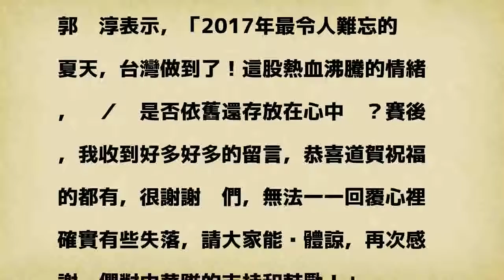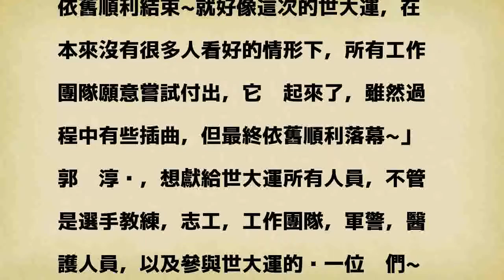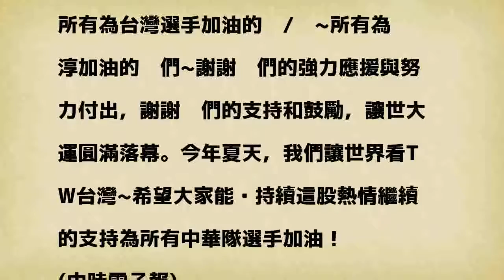世大運》郭婞淳彈奏鋼琴感謝大家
在台北世大運舉破世界紀錄的郭婞淳，不但行程滿滿，而且還獲頒五等景星勳章，讓滿懷感恩的她在臉書上留言，「世大運束後的第八天，我依舊還是忙忙的~我也知道也有很多人在世大運閉幕後，忙著世大運結束後的工作~在這裡代表中華隊謝謝您們，辛苦了！！」

發表評論評論如下。